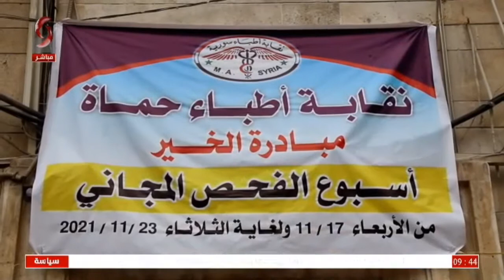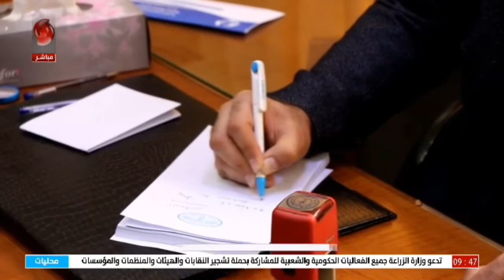اسبوع الخير الطبي في حماة - تقرير حسام الشب